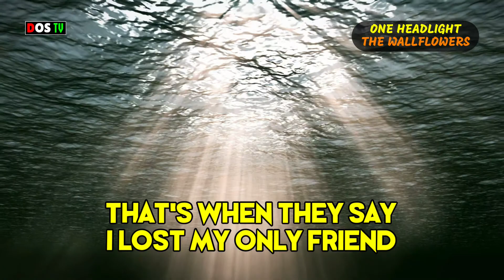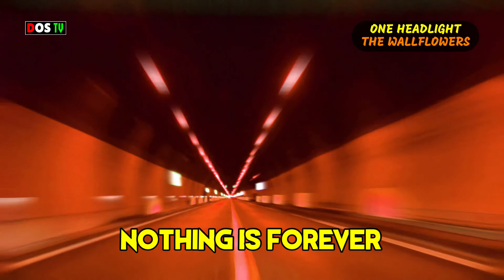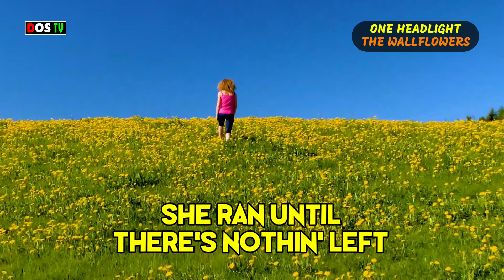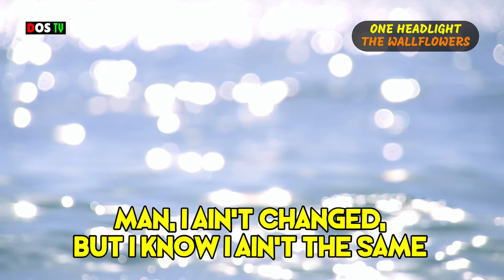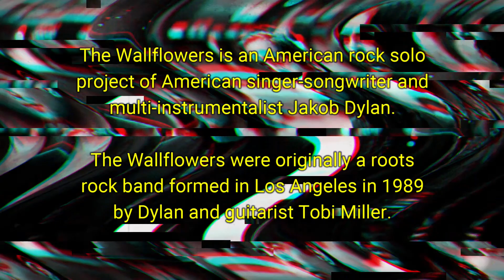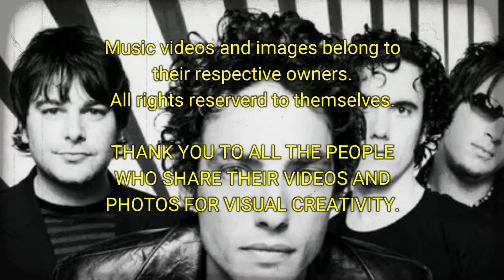Tribute to The Wallflowers, One headlight.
Title:
The Wallflowers. One headlight.

Lyrics:
So long ago, I don't remember when
That's when they say I lost my only friend
Well they said she died easy of a broken heart disease
As I listened through the cemetery trees

I seen the sun comin' up at the funeral at dawn
The long broken arm of human law
Now it always seemed such a waste,
she always  had a pretty face
So I wondered how she hung around this place

Hey, come on try a little
Nothing is forever
There's got to be something better than
In the middle
But me and Cinderella
We put it all together
We can drive it home
With one headlight

She said it's cold
It feels like Independence Day
And I can't break away from this parade
But there's got to be an opening
Somewhere here in front of me
Through this maze of ugliness and greed

And I seen the sun up ahead at the county line bridge
Sayin' all there's good and nothingness is dead
We'll run until she's out of breath
She ran until there's nothin' left
She hit the end, it's just her window ledge

Nothing is forever
In the middle
With one headlight

Well this place is old
It feels just like a beat up truck
I turn the engine, but the engine doesn't turn

Well it smells of cheap wine, cigarettes
This place is always such a mess
Sometimes I think I'd like to watch it burn

I'm so alone and I feel just like somebody else
Man, I ain't changed, but I know I ain't the same

But somewhere here in between the city walls of dyin' dreams
I think of death, it must be killin' me

Hey, hey hey come on try a little
Nothing is forever
In the middle
With one headlight

Bio:

The Wallflowers is an American rock solo project of American
singer-songwriter and multi-instrumentalist Jakob Dylan.
The Wallflowers were originally a roots rock band formed in
Los Angeles in 1989 by Dylan and guitarist Tobi Miller.

The band has gone through a number of personnel changes but
has remained centered on Dylan.

Following their eponymous debut album in 1992, the
Wallflowers released what would become their best-known and
highest-selling album, Bringing Down the Horse (1996), which
included the songs "One Headlight" and "6th Avenue Heartache".
Their next album, (Breach) (2000), contained "Sleepwalker",
their first and only single to reach the Billboard Hot 100
(at number 76). ("One Headlight" was not released as a single
in the U.S.)[1] The group released an additional two albums
before going on hiatus. In 2012, the Wallflowers reunited to
release their sixth studio album, Glad All Over. Nearly ten
years later they released their seventh studio album, Exit
Wounds, in July 2021.

The Wallflowers have won two Grammy Awards: Best Rock
Performance by a Duo or Group with Vocal and Best Rock Song
for "One Headlight" in 1998. "One Headlight" is also listed
at #58 in Rolling Stone's list of the 100 Greatest Pop Songs.

MUSIC IN CREDITS
8 bit Dreamscape
Youtube library

Music videos and images belong to
All rights reserverd to themselves.

THANK YOU TO ALL THE PEOPLE
WHO SHARE THEIR VIDEOS AND PHOTOS
FOR VISUAL CREATIVITY.

Art is necessary and enhances
our life. Consume culture.